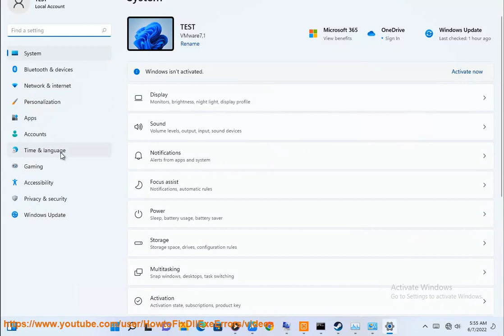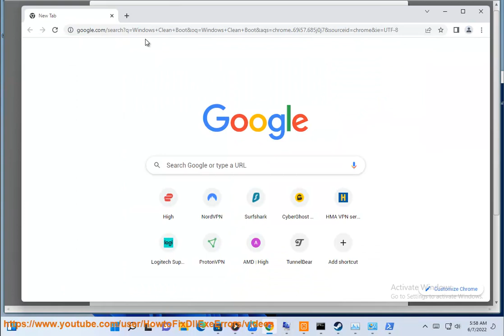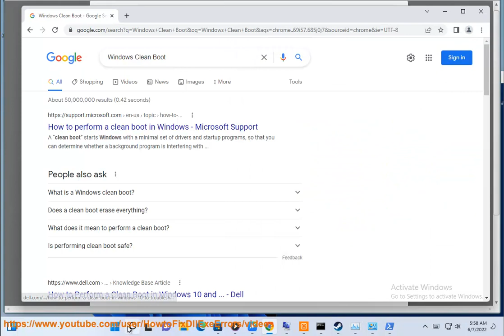Fix Sea of Thieves Won't Launch on Windows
Here's how to Fix Sea of Thieves Won't Launch on Windows. Run Avast Driver Updater@ to keep your device drivers up-to-date, easily & effectively.